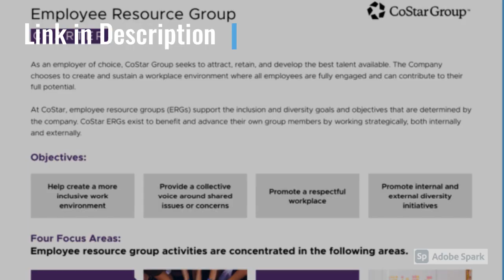I will design super PDF documents,templates,lead magnets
Are you looking for professional PDF Layout Designer? Well, look no further.

Let's Revamp your document - I will design your document in a truly professional level. This includes adding graphics, matching fonts, letterhead design, backgrounds, clickable links, modern icons.

All the materials used in my design will be properly licensed and worry-free. I have subscriptions to most of the major stock websites.

Brochures, E-books, Lead Magnets, Guide books, Whitepapers, Proposals, Reports...